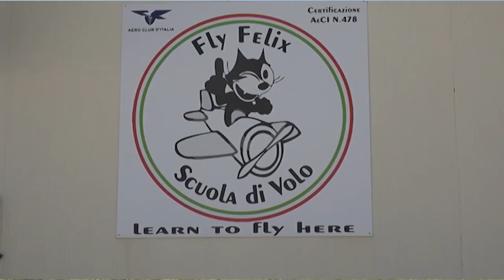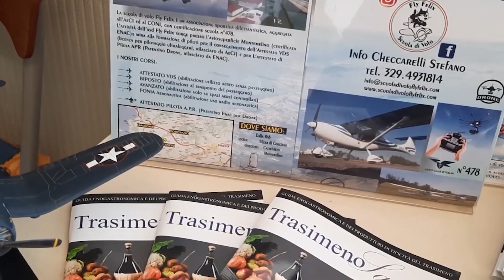CENAIA-V.A. SANSEPOLCRO 0-2 SERIE D 29 ottobre 2023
Campionato di serie D girone E - 8° giornata
Servizio di Alessio Romanelli